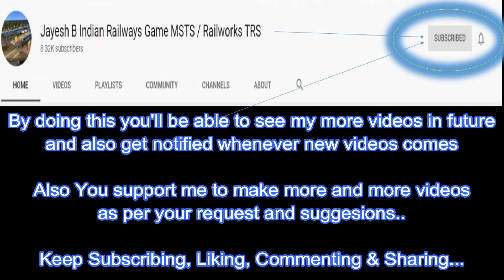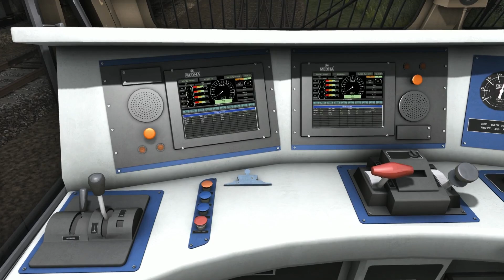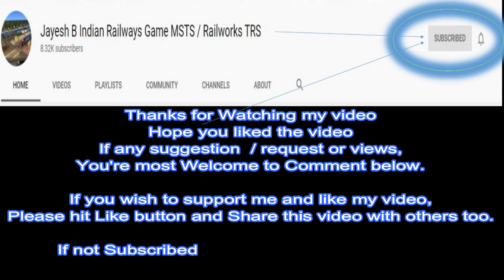Cabride & Parallel Run | 15017 Kashi Exp in Munhem Route | Train Simulator 2020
for all videos in one website

OR
Dovetail Games:

My PC configuration is:
16GB RAM
1660 GTX GEforce Graphics card
128GB SSD + 1TB HDD